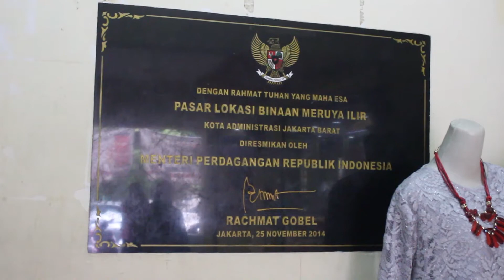Pasar Lokbin, Meruya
Kawaniaga, mari kenal lebih dekat dengan Pasar Lokbin.

Pasar Lokbin merupakan singkatan dari Pasar Lokasi Binaan. Kenapa dinamakan demikian? Ini untuk menandakan bahwa pedagang kaki lima (PKL) di sekitar lokasi telah dibina dan disediakan tempat yang lebih layak untuk berdagang.

Pasar yang terletak di kawasan Meruya, Jakarta Barat ini telah direvitalisasi oleh Kementerian Perdagangan pada tahun 2013 sehingga para pengunjung dapat nyaman berbelanja serta meningkatkan jumlah orang yang berbelanja pada para PKL.

Ayo belanja ke pasar rakyat!